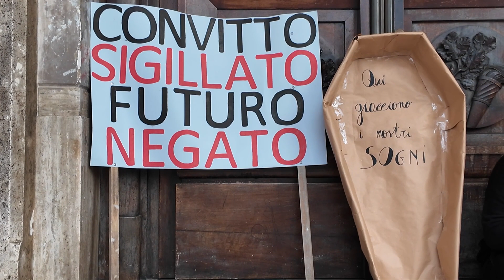Teramo, oltre mille persone in corteo per chiedere la riapertura del convitto Delfico - 08/10/2024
Servizi TG | Teramo, oltre mille persone in corteo per chiedere la riapertura del convitto Delfico | 08/10/2024